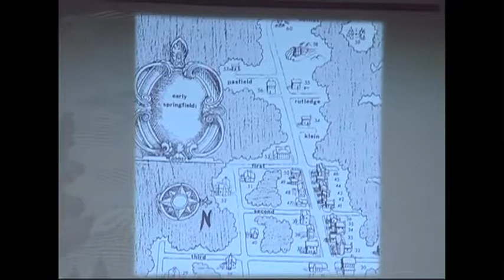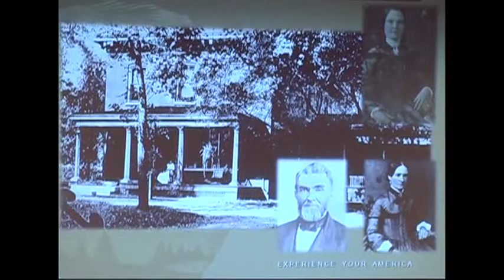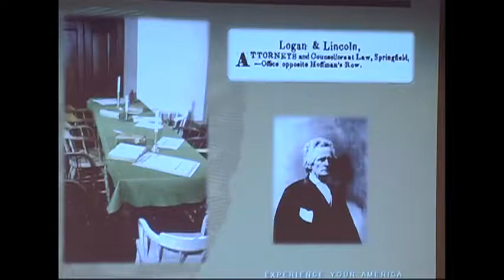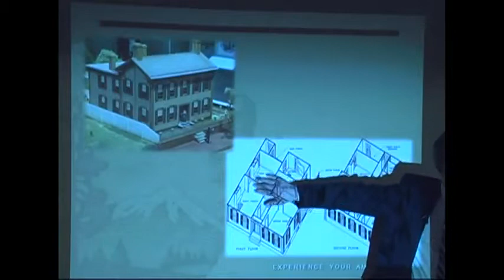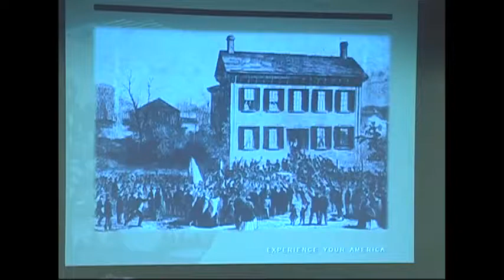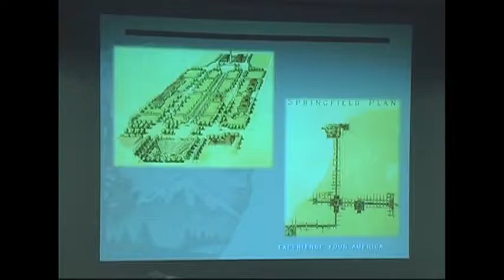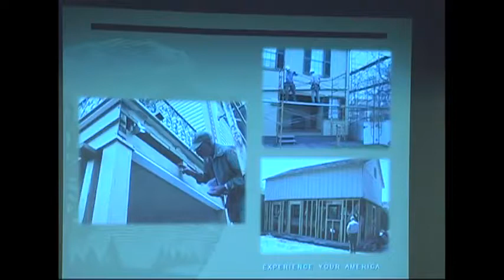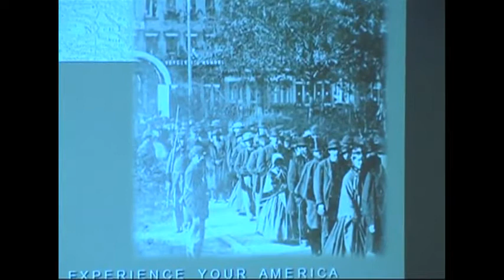Hildene: Winter History Series - Springfield Home - March 2011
A lecture by Timothy Townsend on the Lincoln Home National Historic Site. Discussed is Springfield as the home of the Lincoln family.